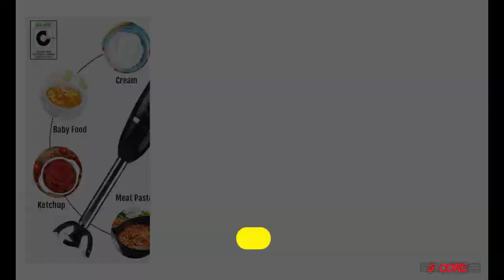✅ The Best Multifunctional Immersion Blender In USA 2023 |500W Electric Blender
5 Core brings you the Best Multifunctional Immersion Blender In the USA 2023.

Product Description
PRODUCT DESCRIPTION

✅ MULTI-SPEED WITH PRECISE CONTROL HAND MIXER - Ergonomic soft silk-touch rubberized handle with 2-speed button options offers precise control over blending needs and makes any blending task easy to handle. Perfect Handheld immersion blender, easy to puree, dice, mix, crush, and more! Powerful stainless-steel blades crush.

✅ POWERFUL - High-powered 500-Watt motor tackles any blending task quickly and quietly, that handles more blending tasks with ease for pureeing vegetables, frozen fruit, and more. Compatible with standard 120 Volt outlets.

✅ ICE-CRUSHING CROSS BLADE - Specially designed cross blades make perfect pureed dishes such as smoothies, sauces, soups, and dips. When blending frozen ice or chunks of frozen fruit or veggies, make sure they are immersed in liquid for desired results. The ultimate tool for a variety of blending options, this stick blender can reach into mixing bowls, large cooking pots, and pitchers. Make sure not to immerse the cord in water.

✅ EASY TO CLEAN - Blade detaches with just a twist and is dishwasher safe, making cleanup as easy as 1-2-3. Never immerse the cord in water.

✅ SMOOTH BLENDING POWERFULL PROCESSOR - 500 watts of blending power, multiple speed settings, and a lock/unlock button. FOR ANY BLENDING TASK handles any blending task for delicious dips, soups, smoothies, sauces and more! Slim stick design fits into large pots, pans, pitchers, and more!